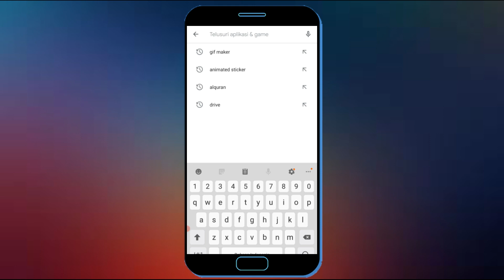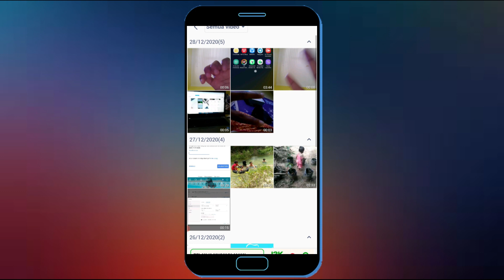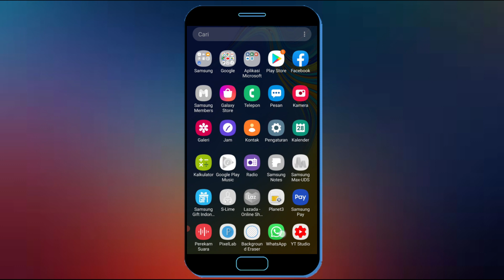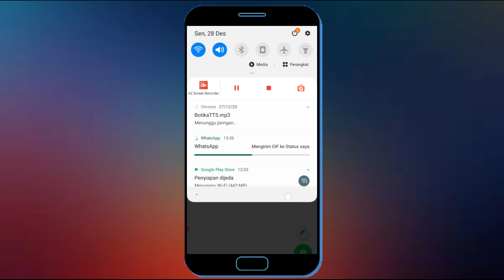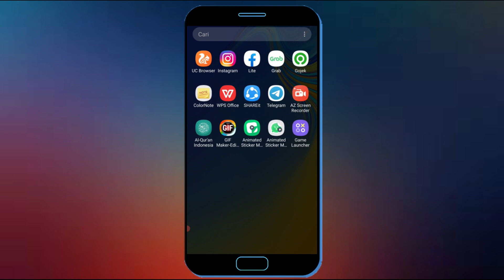2 Cara Convert Video Menjadi Gif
2 Cara Convert Video Menjadi Gif.

Berikut ini saya bagikan cara covert atau merubah format video menjadi gif dan di sini saya memiliki 2 cara unutk convert video jadi gif silahkan pilih salah satu dari 2 cara yang saya bagikan di video ini.